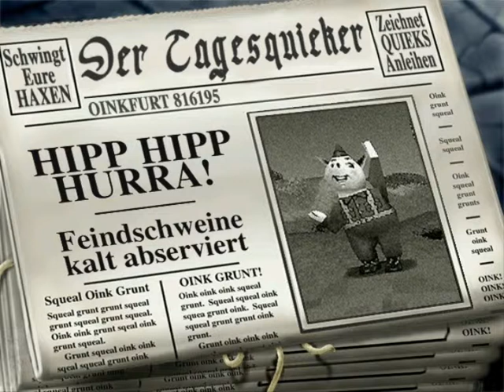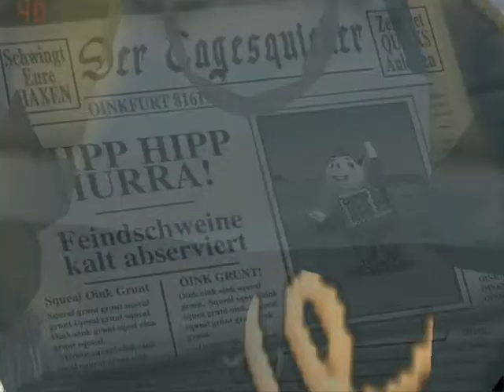LP Frontschweine #02 "Gelber Schweinebraten"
Mission 2 der Kampagne aus Frontschweine
Kaiser von Burritogamingcrew